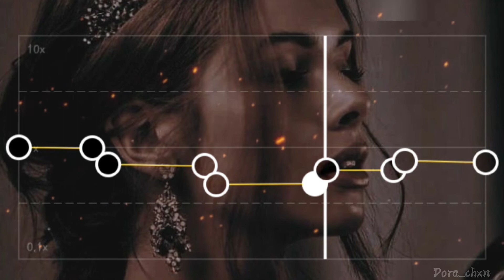Lolo Zouaï - Desert Rose [Slowed + Capcut] | Audio Edit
•Song : Desert Rose
•Artist : Lolo Zouaï

Edited by : Capcut & Inshot